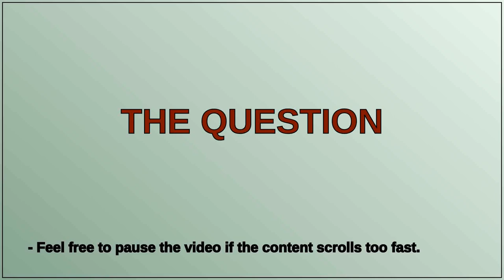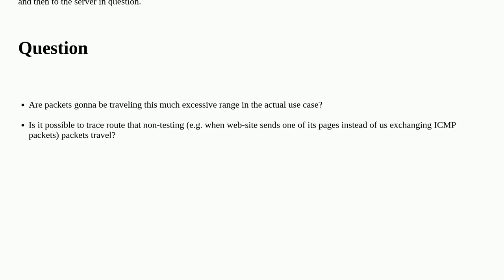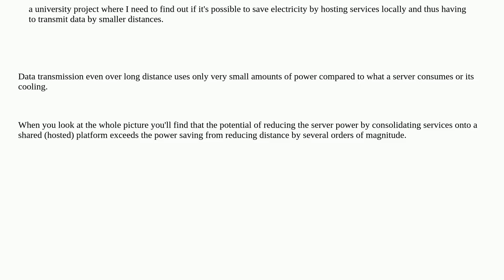Networkengineering: Is route from traceroute guaranteed to match the route packets will take in a...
Is route from traceroute guaranteed to match the route packets will take in actual usecase?

A special thanks goes out to the community

  traceroute routing